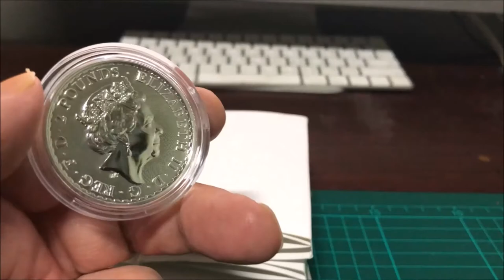Britannia China Border Silver Coin, No Panda’s!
Can you believe it?!? China Design a coin with no Panda’s in sight, finally!!